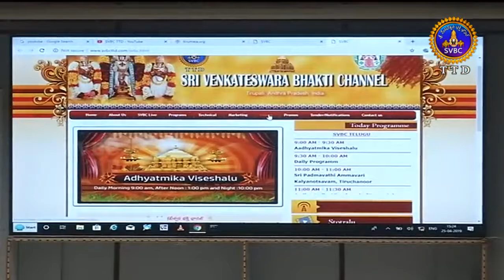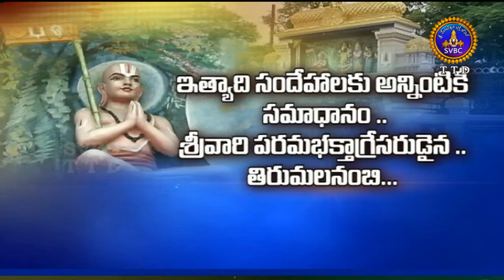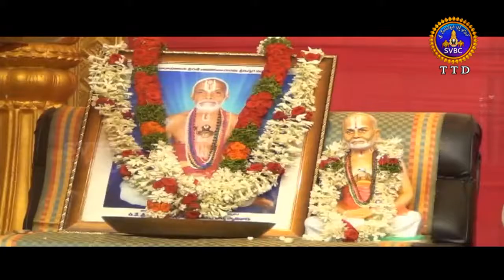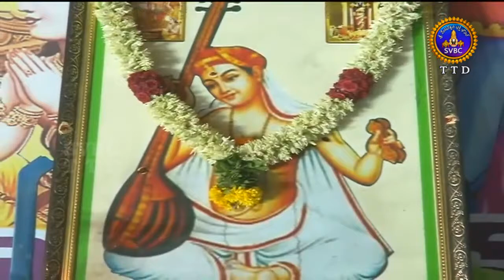ఆధ్యాత్మిక విశేషాలు | Aadhyatmika Viseshalu | 10 Pm | 25-04-19 | SVBC TTD